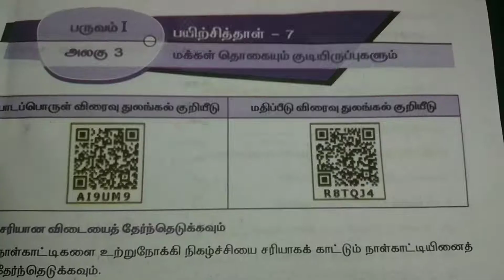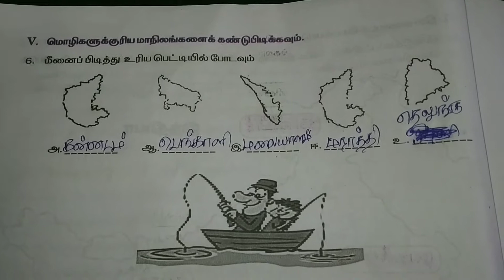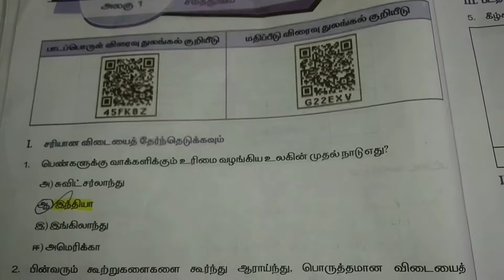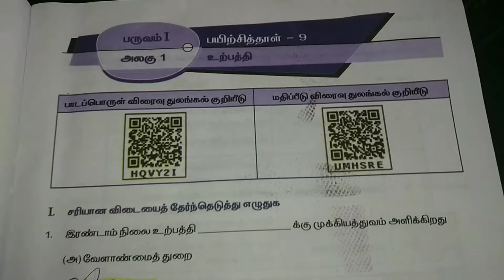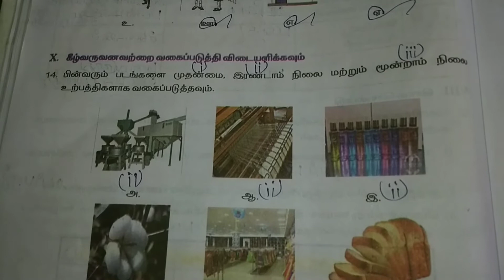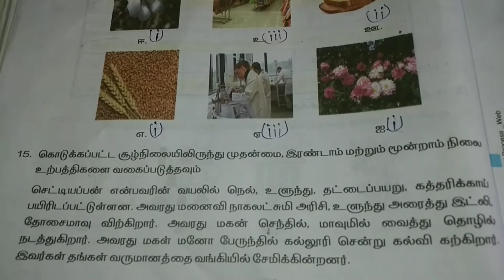7th social science worksheet (7,8,9)|7th social science workbook answers